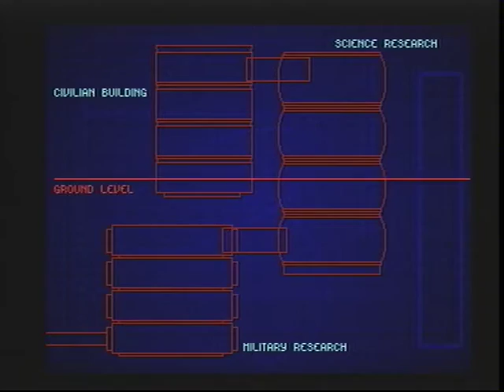Alien Breed II, CD32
Title: Alien Breed II
Developer: Team17
Publisher: Team17
Year: 1994
Platform: Amiga

Recorded by: Mads D. Kristensen
Hardware: CD32
Capture device: Elgato EyeTV Hybrid
Capture source: S-VHS